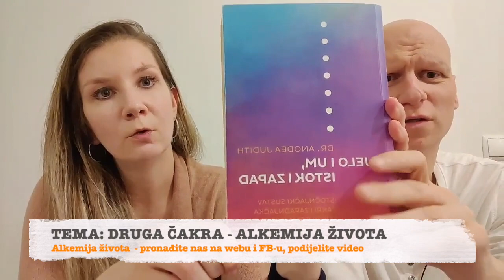Iscjeljivanje druge čakre - besplatno predavanje s Alkemijom života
U ovom serijalu od 7 online događaja vas vodimo kroz putovanje i iscjeljivanje svih naših 7 čakri tj. energetskih centara. U svakom događaju obrađujemo po jednu čakru, a krećemo od prve pa sve do sedme. Putovanje koje nas vodi prema što većem balansu i protoku u našim čakrama

Svaki događaj uključuje i izlaganje o svakoj čakri, što ona obuhvaća na energetskoj, psiho-emotivnoj, mentalnoj i fizičkoj razini. Pričamo o tome što sve utječe na disbalans u određenoj čakri, kako se oni mogu manifestirati u našim životima te što nam može pomoći da u životu izbalansiramo određenu čakru i uđemo u veći balans u tim sferama života. Također dijelimo s vama naše iskustvo, što osobno, što iz profesionalnog rada s ljudima za koje osjetimo da bi vam moglo biti od pomoći.

U velikom smo kolektivnom procesu transformacije, a najbolji način da se podržimo u njemu je da se pobrinemo za balans vlastitog bića. Da zasjamo u svim svojim duginim bojama i da na takav način osvjetljavamo put i drugima.

Ako Vas poziva da dublje radite na ovim temama, meditaciju i iscjeljivanje možete kupiti putem linka:

Od srca vam želimo iscjeljenje.

Vaši Kristina & Vedran